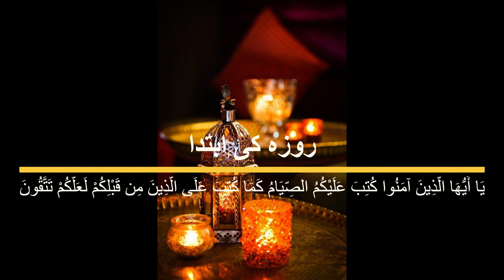Ki Ibtida# Ramzan ki fazeelat#